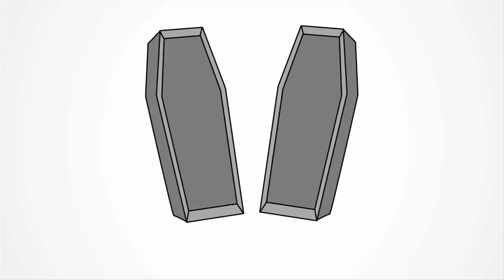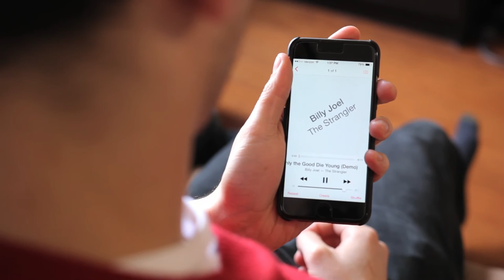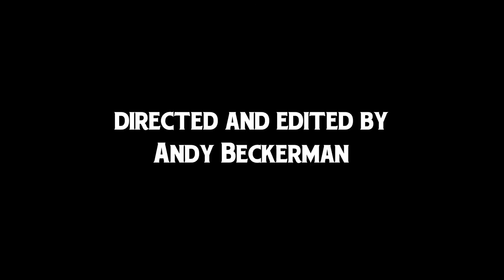So You're Dying... episode 2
A kindly man tests the limits of Dan 'n' Andy's ethical boundaries.

Starring:
Bill Weeden as Mr. Munn

Introducing:
Andy Beckerman and Daniel Fox as Dan ‘n’ Andy

Featuring:
Naomi Ekperigin as Nancy Newshound
Mike Pace as Billy Joel

Director of Photography: Bobby Breitenbach (spiraliris.com)
Sound & Production Assistant: Dan Kenkel
Animation: Rich Chapple
Written & Produced by: Andy Beckerman and Dan Fox
Directed and Edited by: Andy Beckerman

Special thanks to Kim Hall, Naomi Ekperigin, Elizabeth Posse, Geoff Garlock, Gary Levitt